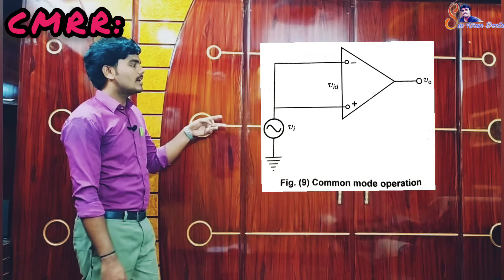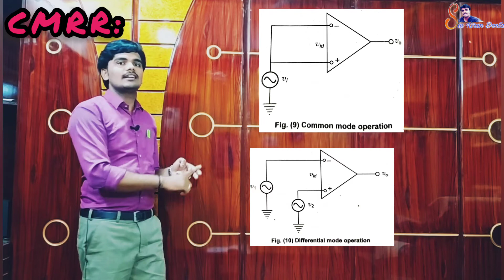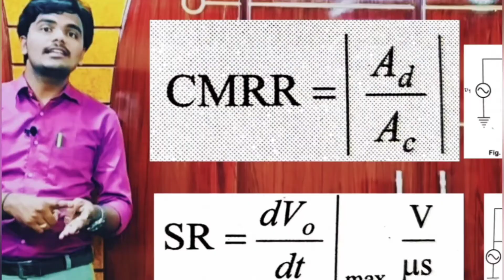CMRR(Cmommon Mode Rejection Ratio) and Slewrate | English to Telugu | B.Sc 6th Semester